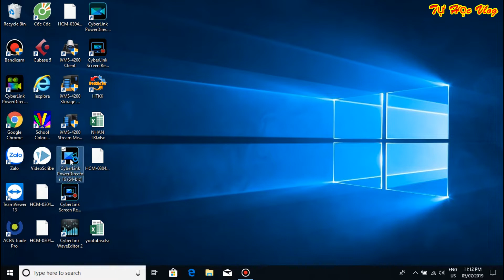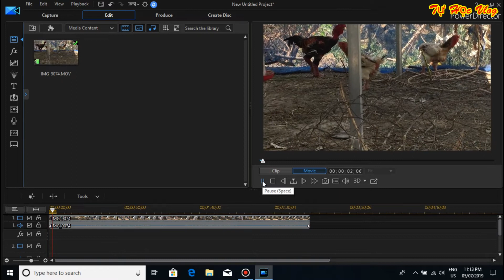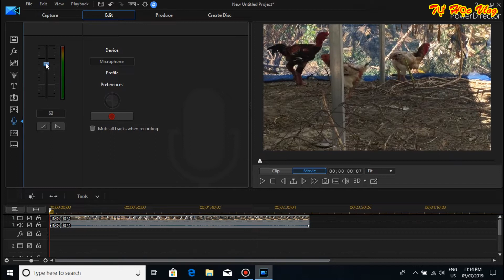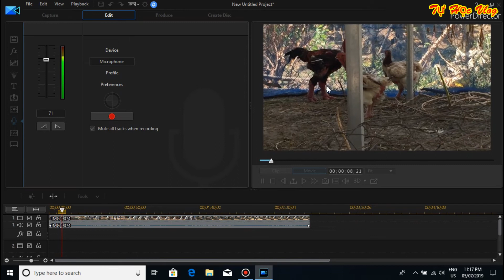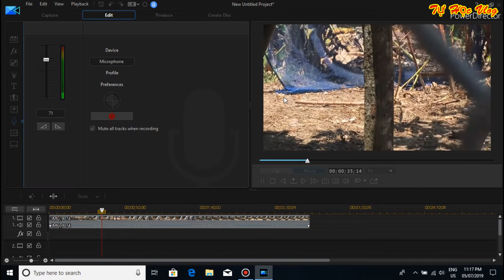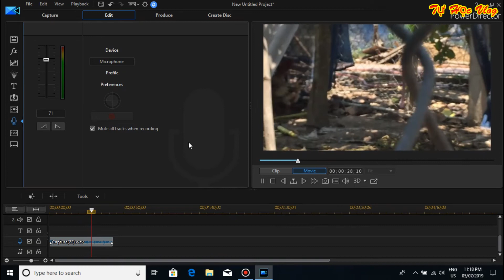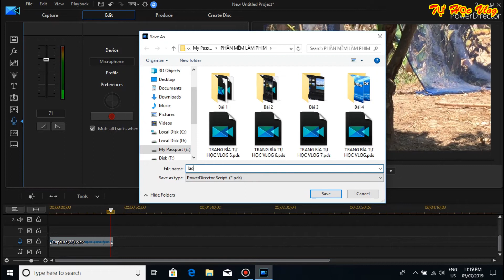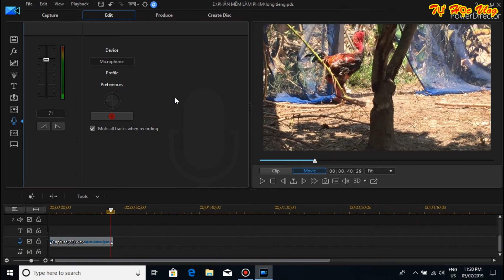Cách ghi âm giọng nói, Cách lòng tiếng vào video bằng phần mềm PowerDirector | Tự Học Vlog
Cách ghi âm giọng nói, Cách lòng tiếng vào video bằng phần mềm PowerDirector.
PowerDirector là một phần mềm chỉnh sửa video được phát triển từ CyberLink. PowerDirector cho phép cắt, nối các clip. Phần mềm cũng hỗ trợ nhiều hiệu ứng, định dạng chuẩn mới. PowerDirector chạy trên Windows 7 thông qua Windows 10, với các phiên bản 64 bit được đề xuất.
Khi bạn đang cần tìm một phần mềm làm video chất lượng. Thậm chí là biên tập  ảnh thành video chuyên nghiệp. Lúc này, CyberLink PowerDirector 16 luôn là lựa chọn tuyệt vời dành cho bạn. Đây là ứng dụng biên tập video chuyên nghiệp khá nổi tiếng được nhiều người biết đến.
Bài 4: Cắt tiếng, tách tiếng và hình ảnh trên cùng một video bằng phần mềm powerdirector
Bài 5: Cách chuyển tiếp giữa hai hình ảnh bằng một ứng dụng transition trong powerdirector.
Bài 8: Cách ghi âm giọng nói, Cách lòng tiếng vào video bằng phần mềm PowerDirector | Tự Học Vlog